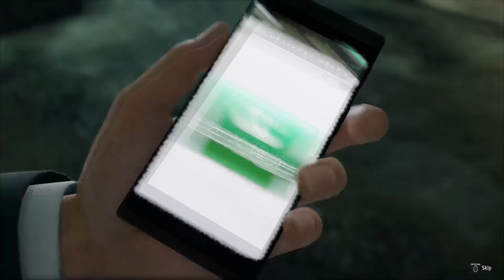Yokohama Underground Sewers Dungeon Full Run Through Yakuza Like A Dragon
40 YouTube.com/Spazzychalk
50 GAMING NEWS & SCREENSHOT ARCHIVE
60 Twitter.com/Spazzychalk

90
100 goto 10

I publish new different YouTube content regularly and Twitch live-stream a huge variety, playing nearly everything I can get my hands on. Videos include Let's Play, Unboxing Impressions, highlight reels, how-to guides and in-depth looks into glitches to help game developers to improve their games. I also run a screenshot archive on Facebook with hundreds of thousands of images.